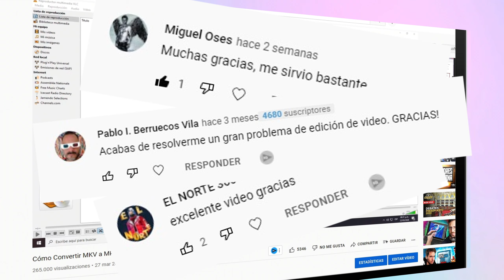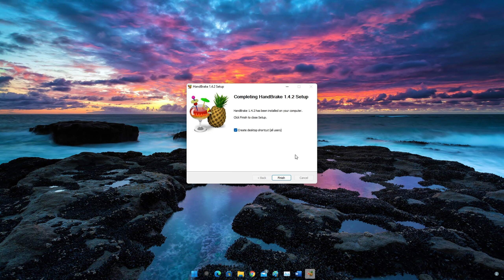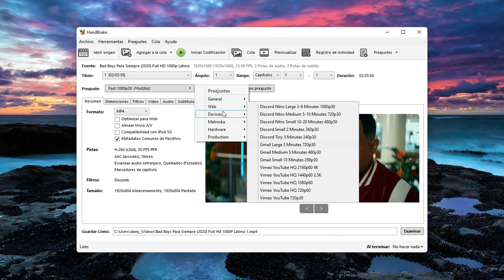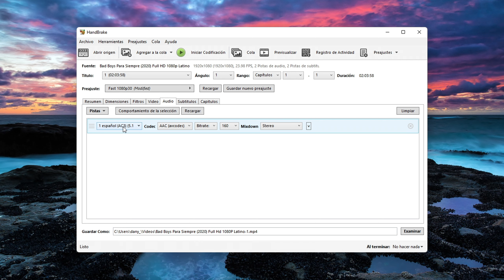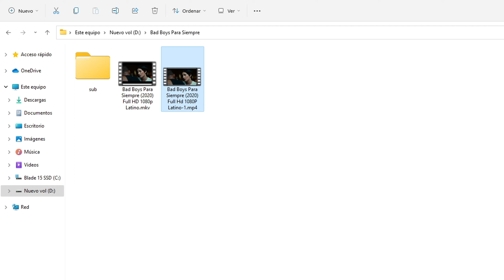Cómo convertir MKV a MP4 Sin Errores (2023)🎞️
En este video te muestro como puedes convertir facilmente tus archivos MKV a MP4, sin errores, muy rápido y gratis,